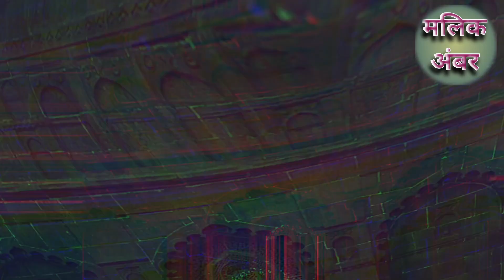मुगलो का सबसे बड़ा दूश्मन एक गुलाम // मलिक अंबर का मकबरा // खुल्ताबाद औरंगाबाद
हैलो दोस्तों
        मे हु ताहिर
आज के विडियो मे मैने मलिक अंबर के बारे मे बताया है
इस वीडियो मे मैने मलिक अंबर का मकबरे के बारे मे बताया है
मलिक अंबर का मकबरा कहा है मलिक अंबर कोन था मलिक अंबर कि बचपन से बुढापे तक कि कहानी पाच मिनट मे समझाने कि
कोशिश की है
आपके दिल मे सवाल होंगे जैसे
मलिक अंबर कोन था
मलिक अंबर कहा था
मलिक अंबर कहा से आया था
मलिक अंबर कहा मरा
मलिक अंबर कैसे मरा
मलिक अंबर क्या करता था
मलिक अंबर का मकबरा
मलिक अंबर का मकबरा कहा है
मलिक अंबर का मकबरा किसने बनाया
और बहुत सारे
दोस्तों मैने पहले ही इस वीडियो मे बता दिया है के औरंगाबाद से 25 किलोमीटर दूर खुल्ताबाद शहर में मलिक अंबर का मकबरा है तो दोस्तों विडियो पुरा देखे विडियो को लाइक और चैनल सब्सक्राइब करे और मूझसे कोइ भी सवाल पूछना हो तो आप मुझे इंन्सटाग्राम पर भी फोलो कर सकते हो
मेरी इंन्सटाग्राम आइडि👇👇👇👇👇👇